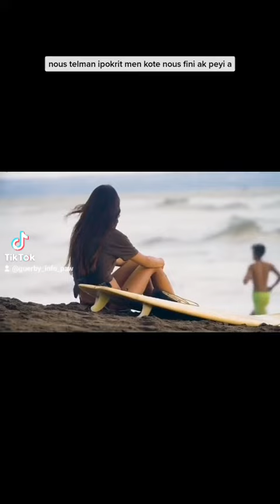SI PÈP AYISYEN PA KOURI FÈSA LAVI TOUT AP FINI NOUVÈL PA CHAY